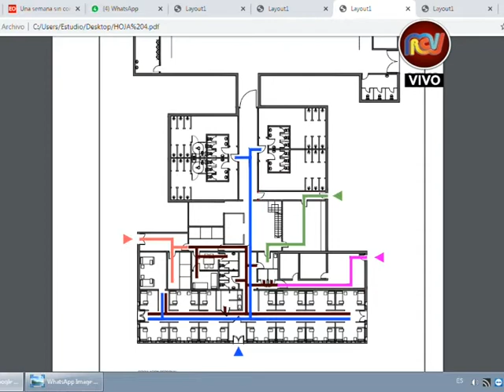Maria Laura Ceballos y Gustavo Vergara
General Ramírez Entre Ríos 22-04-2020